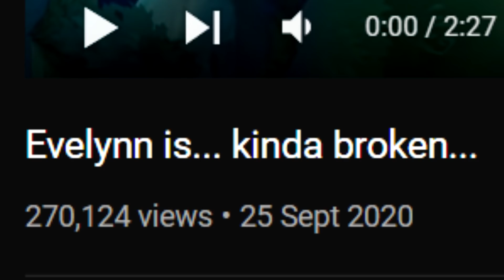Evelynn is STILL kinda broken...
Some things and some people just don't change!